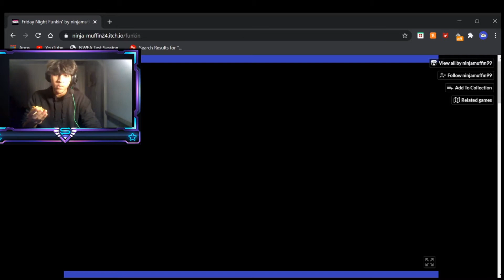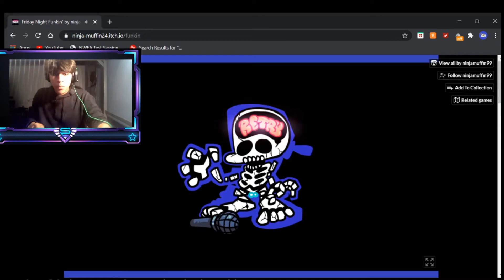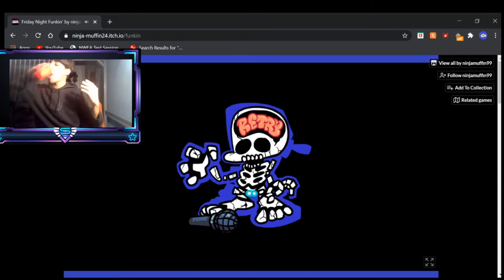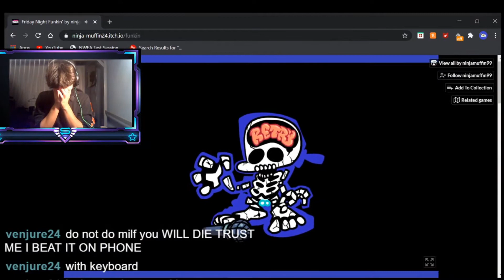I got a migraine after this...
take care yall